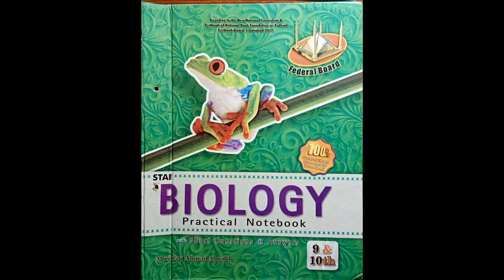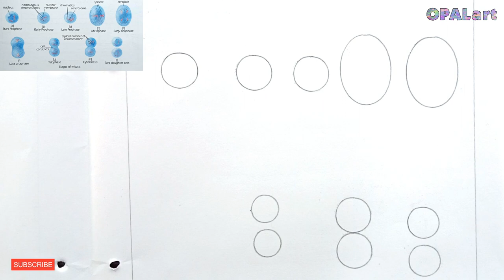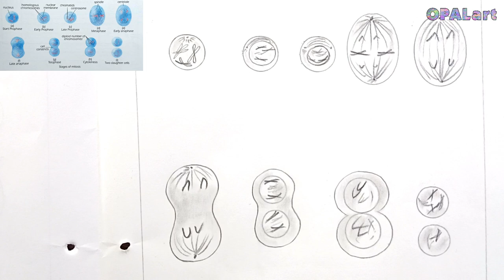9th FB Biology Diagram 20-Stages of Mitosis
Experiment. 7.
Part A: MITOSIS
Observation of various stages of mitosis and meiosis by slides, model and charts.

Diagram: Stages of Mitosis
Subject:  Biology
Class:     9th
Board:     Federal Board, Islamabad
Publisher: New Star Book Depot, Lahore
Author:    Mushataq Ahmed Sheikh
MATERIALS USED:
- Ruler
- Blending stump
- Eraser
- Sharpener